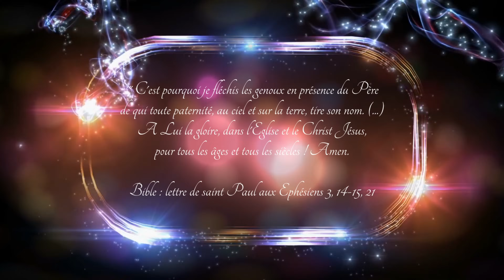Dans sa divine Sagesse. Poème : Le Messager de MARIE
Voici le poème du Messager de MARIE :
Dans sa divine Sagesse

Dieu accorde à chaque créature
De sa divine création,
Ses grâces et ses bénédictions,
A leur plus juste mesure.

La divine Sagesse
De notre Seigneur
Considère, grandeur
Et petitesse.

Or, au regard du Créateur,
Nous sommes aussi petits
Que le joli colibri
Qui butine les fleurs.

Le Seigneur est parfait
Qui fait pleuvoir ses bienfaits
Sur ses enfants, ni trop, ni pas assez,
Juste ce que nous pouvons supporter.

Le Messager de MARIE

Cette chaîne te fera découvrir et aimer Jésus, Dieu le Père, l'Esprit-Saint et la Vierge Marie.